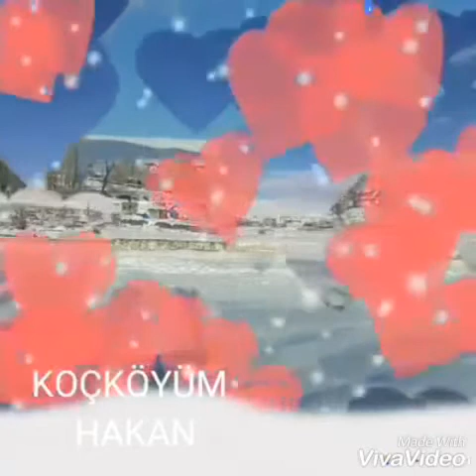Sabrı şimşekoğlu turan arapoğlu